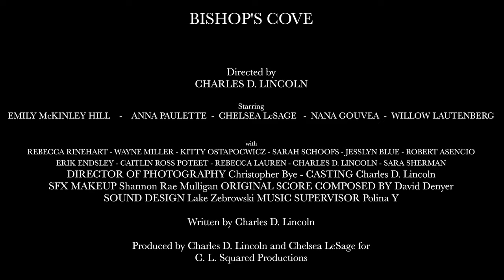Bishop's Cove (Horror 2023) - Festival Release Trailer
Directed and Written by Charles D. Lincoln (21st Century Demon Hunter, Theresa & Allison), produced by Charles D. Lincoln and Chelsea LeSage (21st Century Demon Hunter, Macbeth: A Cursed Film, The Confession of John Wilkes Boothe) for C. L. Squared Productions, the film stars Emily McKinley Hill as Heather Lambert, a woman whose ideal life is thrown into turmoil at the news of the death of her long ago ex (Anna Paulette). Having to deliver the ashes to her ex's parents (Nana Gouvea and Robert Ascencio) in a remote town in Upstate New York, Heather will have to face demons both personal and literal if she wants to survive.